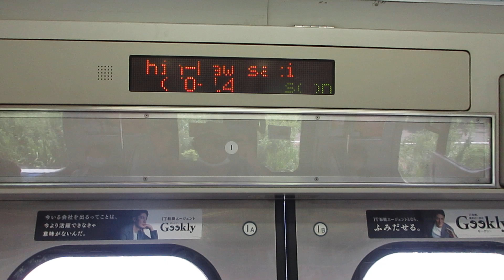【逗子～千葉間運転、引退寸前のE217系に乗車！！】横須賀・総武快速線千葉行きE217系Y-35編成+Y-120編成15両 新川崎駅発車